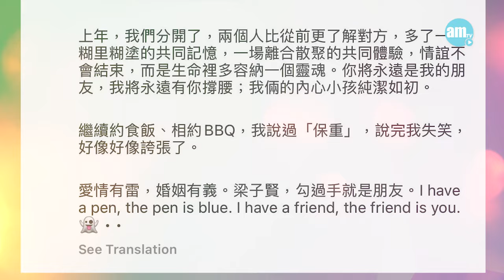專訪｜卓韻芝中女離婚冰島旅行遇意外 連環不幸啟發自編自導自演獨腳戲｜反思人生下半場：快樂就可贏人生｜仍相信婚姻 不能因個別事件推翻一切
才女卓韻芝自2019年婚後重演棟篤笑《呃呃氹氹 One Night Stand》後，相隔5年經歷中女離婚後，將於今年7月上演全新的自編自導自演獨腳戲《芝姐災難大全》。阿芝受訪時坦言，靈感源自前年離婚後的首次旅行，毅然出走往冰島經歷連串的瘋狂事，更遇上嚴重意外，人在異地、手執爛牌，促使她認真反思人生，在自我對話的過程裡，決定透過自嘲式talk show與觀眾分享人生感悟，「只要你快樂就可以贏你的人生，如果跟自己過唔去，就算你人生有幾美滿，也是大輸家。」

bmgproductionmusic